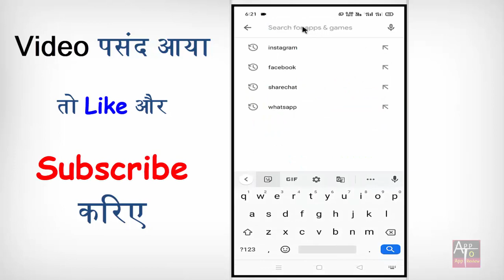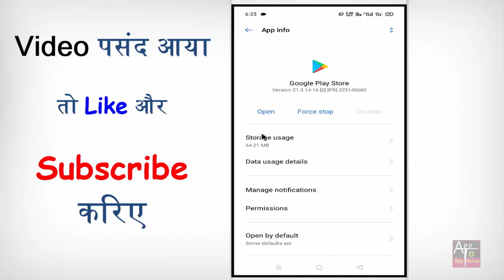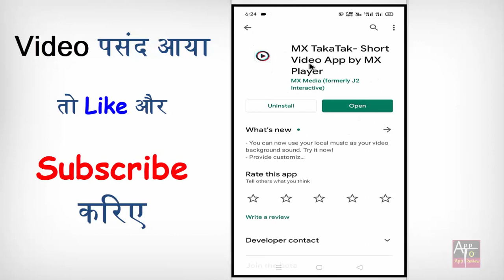Mx TakaTak Update nhi ho raha hai | Mx TakaTak Update Problem | how to fix mx takatak update